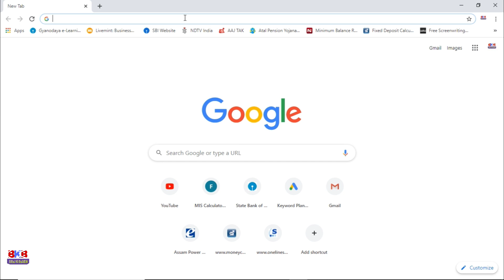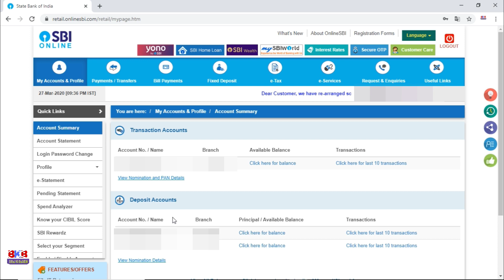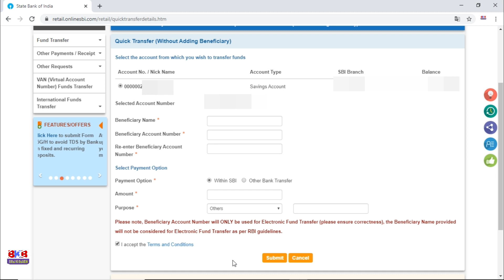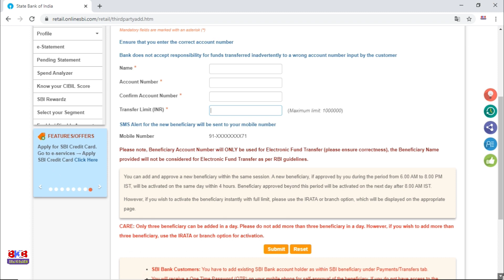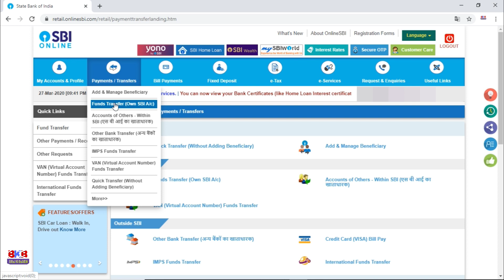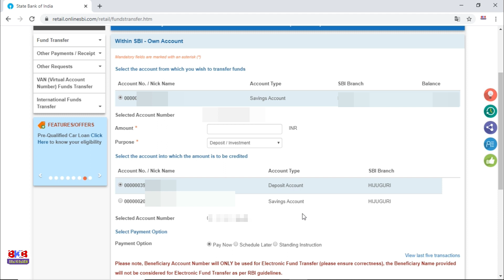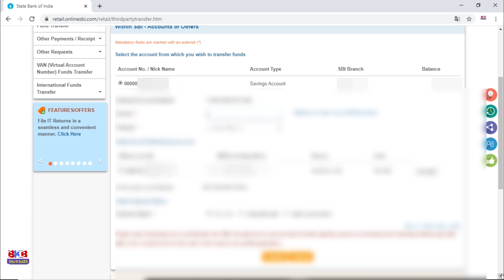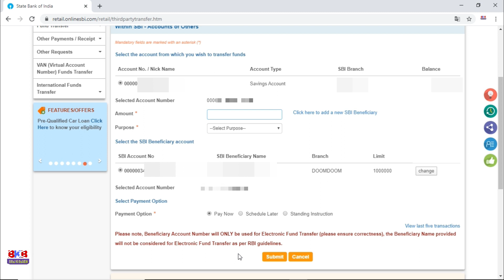SBI to SBI online money transfer |How to add beneficiary in SBI online Banking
In the video I have shown u all how we can transfer money online from one SBI account to another SBI account by using onlinesbi.com. Hope my video will be helpful to all.

1) How to do Quick Transfer in onlinesbi.com
2) Maximum limit of Quick transfer to a account in a day in SBI online Banking.
3) How to add or remove beneficiary in SBI online Banking
4) How to do fund transfer on self accounts in SBI online Banking
5) How to do fund transfer from one SBI account to another SBI account in SBI online Banking.

Namaskar dosto,

Upar diye gaye video mein maine aapko dikhaya hain kis tarah se hum SBI ki online banking ka instemaal kar aapne savings account se dosre kisi bhi SBI account mein paise ko transfer kar sakte hain, kaise hum naye beneficiary add or delete kar sakte hain aur kaise hum quick transfer kar sakte hai onlinesbi.com.ke jariye. Asha hai meri video se aapko kuch naya sikhne ko milega.

Dhanyawad.

About -
Hi Dosto